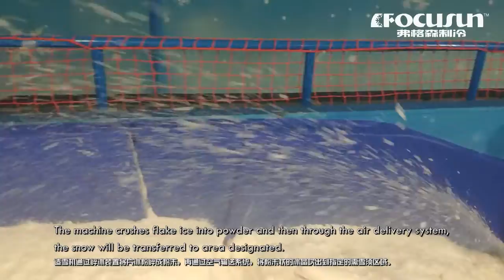弗格森美妙室內冰雪世界